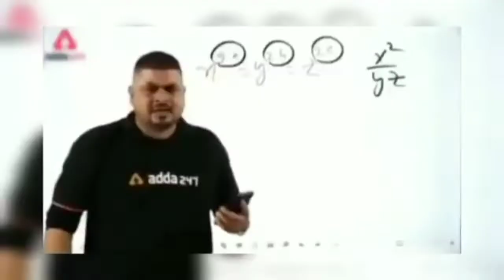First Vlog On YouTube / Gym Workout 2021 Vlog / Funny Vlog / Fatness Club In Andal / Pumping Iron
Dosto Aj Ke Is Video Me Maine Bataya Huya Hai Ki First Vlog On YouTube / Gym Workout 2021 Vlog / Funny Vlog Body Fatness Club In Andal / Pumping Iron

🔍About Me .⬇️⬇️
1 :- Follow me Facebook 👇👇